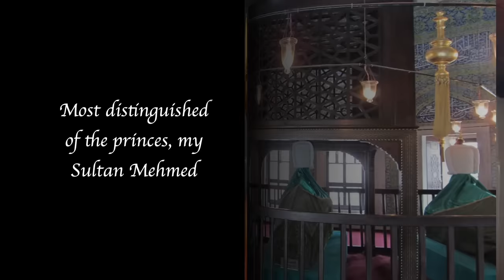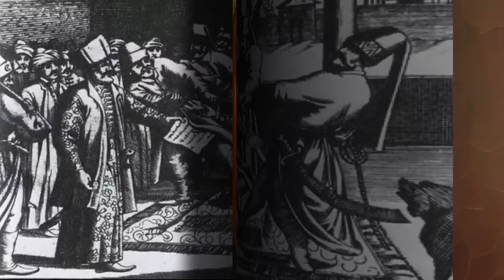Suleiman's Sons: Only One Survived to Succeed Him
Suleiman the Magnificent ruled the Ottoman Empire for 46 years, from 1520 to 1566. He conquered vast lands in North Africa, Hungary, and Mesopotamia, and made his empire one of the most powerful in the world. He was the longest-serving sultan of the Ottomans, and he oversaw a population of at least 25 million people. He passed away at the age of 71, shortly before his army achieved a victory at the siege of Szigetvár in Hungary. Suleiman had many sons who could inherit his throne, but only one of them survived to see his father’s death.
This is the tragic story of Suleiman’s sons.